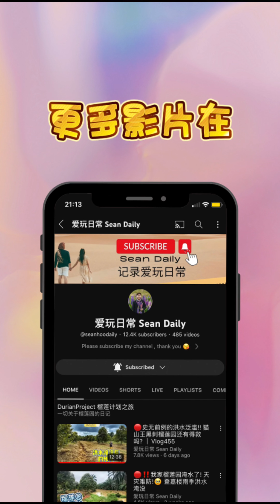马来西亚🇲🇾足球比赛的初体验! Selangor FC vs JDT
Selangor FC VS JOHOR Southern Tigers
没想到现场球迷的热情奔放!
多多支持本地足球!
第一次当然是献给Manchester United 曼联主场啊! 😉